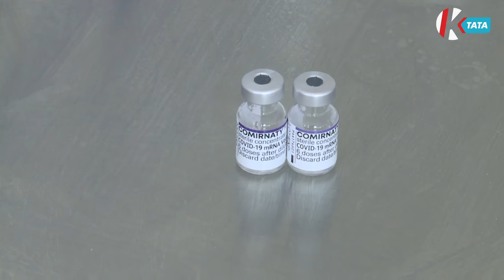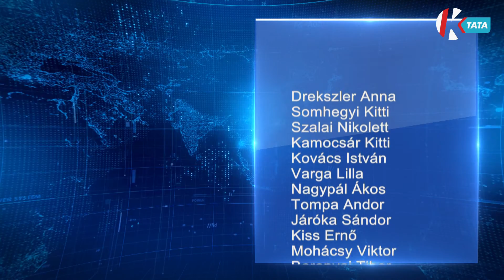Híradó (2022. 03. 07.)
0:00 Felfutó
1:00 Felavatták a megújult harmóniumot a lábatlani Református Templomban
3:26 Márciusban is folytatódik az oltási akcióhét
5:33 Megtisztították közterületeket Szomódon
8:30 Platán és nyírfákkal gazdagodik a Gál István lakótelep
11:00 Speciális iskolai játszótér megvásárlásért szerveznek futást Bajon
13:24 Önkormányzati hírek, időjárás, programajánló

Több, mint 200 hangszer újult meg a közelmúltban az Emberi Erőforrások Minisztériumának orgonafelújítási programja segítségével. Megyénkben legutóbb Lábatlanon a református templom éke született újjá, a gyülekezet tagjai ünnepi istentiszteleten avatták fel a helyreállított hangszert.

Néhány kivétellel megszűntek a járványügyi korlátozások, így a zárt térben való maszkviselés, és a szolgáltatások, rendezvények esetében sem kötelező már a védettésgi igazolvány. A kórházi oltópontokon, a háziorvosoknál és a házi gyermekorvosoknál azonban továbbra is felvehető a vakcina, és a már megszokott oltási akciók is folytatódnak.

Fásítási egységcsomagot nyert egy tatabányai pályázat a MOL Új Európa Alapítvány felhívásán. A kezdeményezés a 10 ezer fős lélekszám feletti önkormányzatok számára nyújt lehetőséget a klíma és zöldterület védelmi fejlesztésekre. 2022-ben országszerte 7 ezer sorfa ültetésére kerül sor.

Hagyományos szemét szedő akcióját tartotta Szomód Község március első hétvégéjén. Az évente kétszer, tavasszal és ősszel megrendezett eseményen a település legforgalmasabb, és legkedveltebb közterületeit tisztították meg helyi önkéntesek.

Közel 200 autista vagy halmozottan sérült gyermek ellátásáért felel a tatai Diákotthon. Az intézmény azonban nem rendelkezik a speciális igényű fiatalok számára megfelelő játszótérrel, így az iskola pedagógusai és a helyi önkéntescsapat felhívására, jótékonysági futásra várják az adományozókat Bajon.